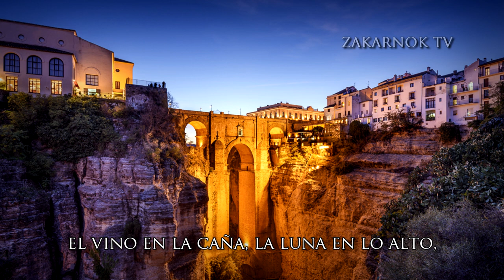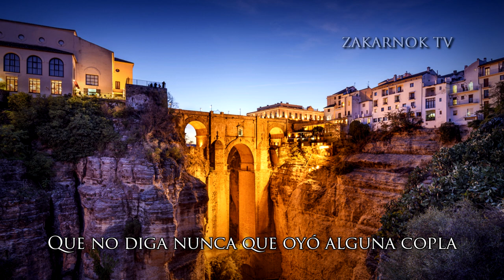Canción amistosa hispanomexicana: "Cielo andaluz"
El "Cielo andaluz" es un pasodoble mexicano compuesto por el español Rafael Gascón Aquilué (Nacido en España en 1875, radicado en México en 1895 y fallecido en el mismo país en 1915) y fue publicado en el año 1912 y que desde 1920 se utiliza para partir plaza en ciudad de México, aunque en ese video es una grabación vocal (Me costó demasiado encontrar esa grabación).

Tal canción mexicana estaba dedicada a España y a Andalucía.